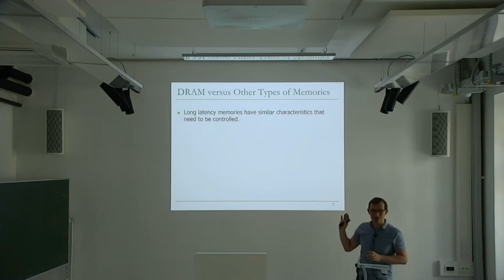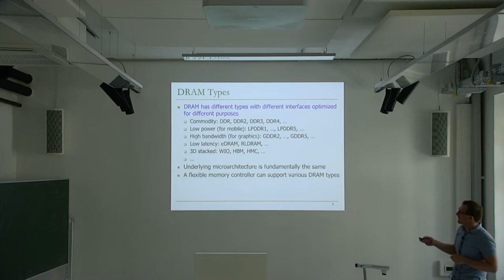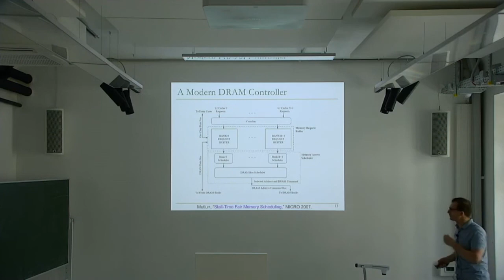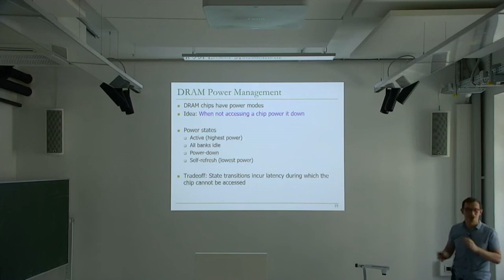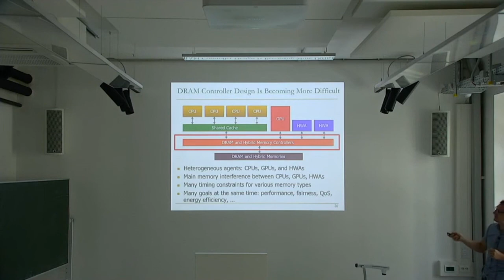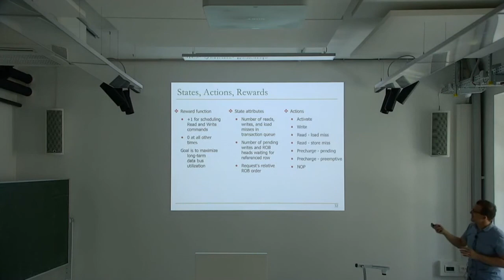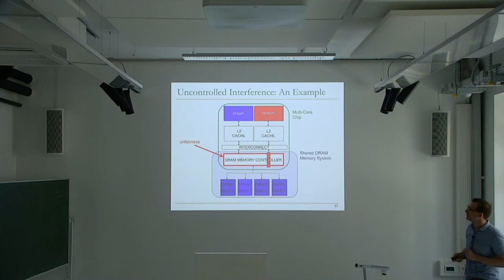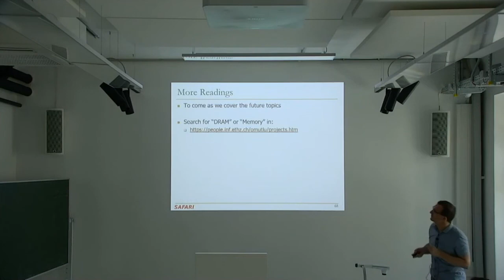Onur Mutlu @ TU Wien 2019 - Memory Systems - Lecture 2a: Memory Controllers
Onur Mutlu's TU Wien 2019 Fast Course
Memory Systems and Memory-Centric Computing Systems: Fundamentals and Recent Research